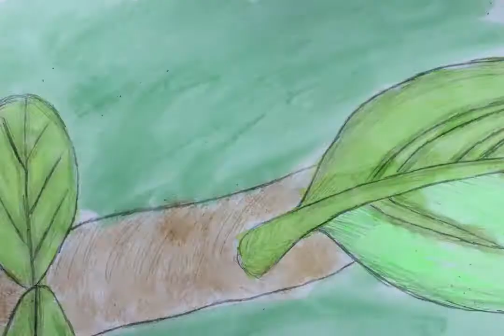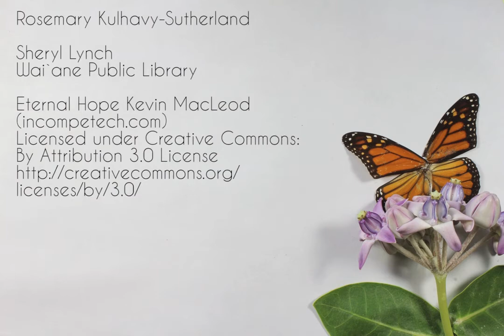Pulelehua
‘Pulelehua' is created from the perspective of a Monarch Butterfly on it's favorite Crown Flower, as Queen Lili‘uokalani smiles in adoration. As evident as the metamorphosis of a butterfly (Pulelehua), or flowers in bloom, LOVE transforms! 'Pulelehua' is made in honor of Hawai'i's Beloved Queen Liliuokalani, who was inspired by nature & encouraged her Kingdom to live Aloha.